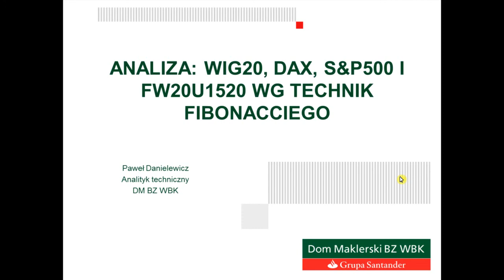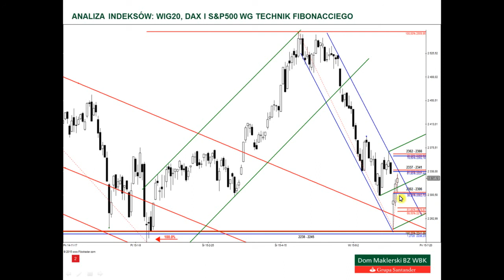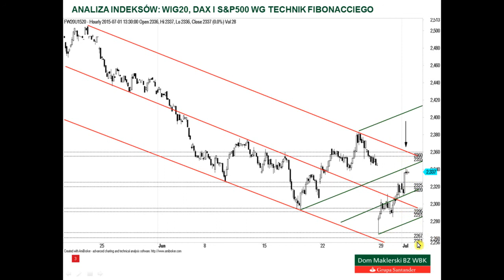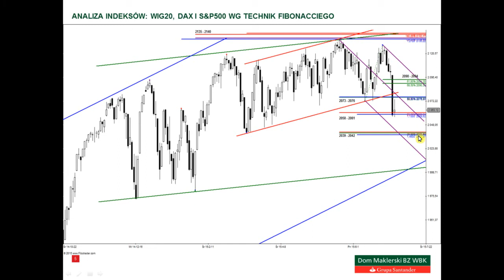Analiza WIG20, DAX i S&P500 - 01.07.2015